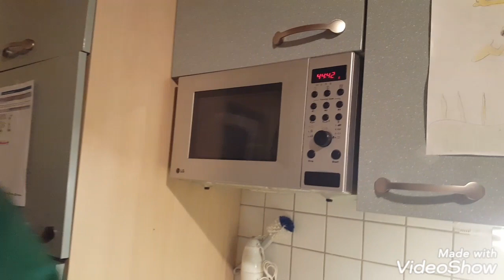SUAMI BULEKU MEMANG JAGO MASAKKK!!!😗😚 | RESEP SATE ALA DAPUR JERMAN SUAMI BULE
horass semua... jadi ini adalah resep sate ala suami buleku ala dapur Jerman yang telah aku infokan di hari senin itu. dan resep satenya ada juga dalam video. semoga kamu suka dengaamn RESEP SATE nya ya. dan semoga videonya juga menghibur kalian semua...